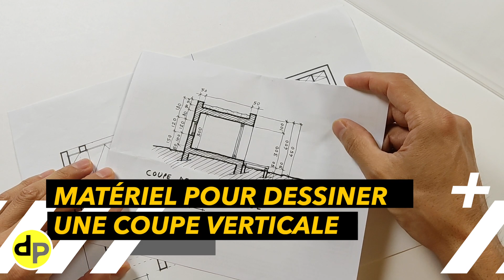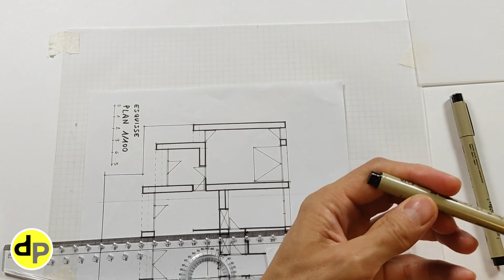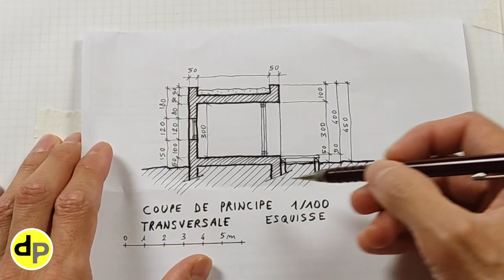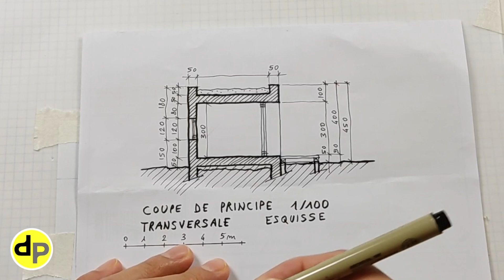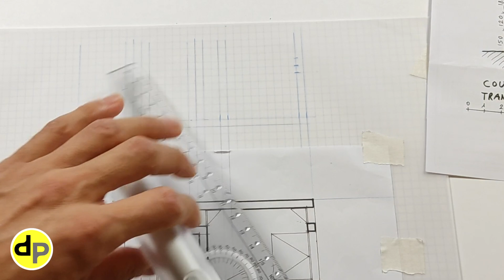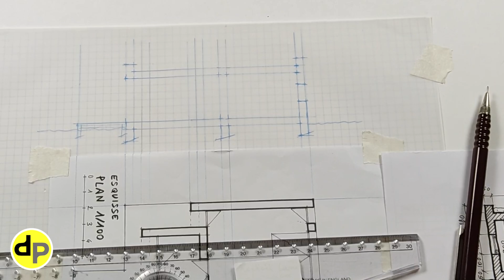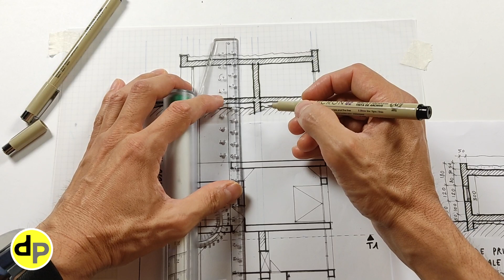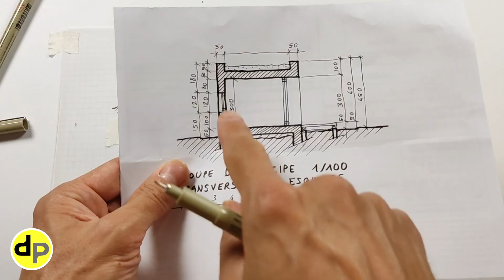Comment dessiner une coupe verticale transversale d’après un plan d’architecture au 1/100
Voici Comment dessiner une coupe verticale transversale d’après un plan d’architecture au 1/100. C'est la façon conventionnelle que les architectes utilisent dans leurs dossiers de plans pour présenter une construction de façon la plus complète. Il y a des particularités pour faire une coupe verticale architecturale et je le montre dans mon tutoriel. Je prends l'exemple sur un plan de maison que j'ai dessiné et dont j'ai aussi construit la maquette. Je mets les liens des vidéos et de ma chaîne youtube “Construire une maquette” dans la description.

👋👋👋👋👋 PRÉSENTATION 😀😀😀😀😀
“Hello, hello, hello” les Archinautes. Bienvenue sur "Dessiner un plan". Ici, je vous apprends à dessiner des plans, à main levée et à la règle. C'est comme sur ordinateur. Je suis Raphaël, diplômé archi DPLG avec 30 ans d'expérience. Et restez bien jusqu'à la fin car je vous dévoilerai un bonus. Mais, à vos crayons, prêts, dessinez !

➡️ Mon blog est le parfait complément de mes vidéos. J'y donne plein d'autres infos et tu y retrouves aussi toutes mes vidéos et des plans à télécharger gratuitement

⏳⏳⏳⏳⏳⏳ CHAPITRES ⏳⏳⏳⏳⏳⏳
00:00 Définition coupe verticale
00:53 Matériel de dessin
02:10 Où dessiner la coupe verticale
03:38 Exemple de coupe de principe
04:35 Dessiner les tracers
07:01 Dessiner la maçonnerie coupée
07:55 Dessiner l'intérieur des murs et planchers
08:32 Dessiner tout le reste

ℹ️ℹ️ℹ️ A PROPOS DE CETTE VIDÉO ℹ️ℹ️ℹ️
Chaîne et blog "Dessiner un plan, comme un PRO"